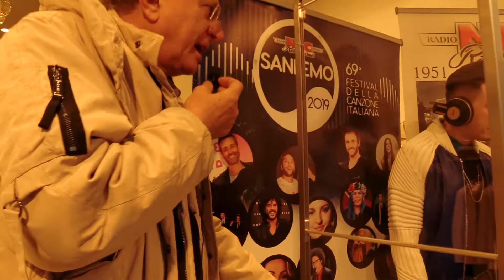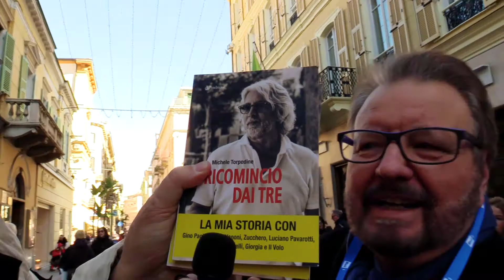Be Bop Sanremo ep. 3 - Red Ronnie